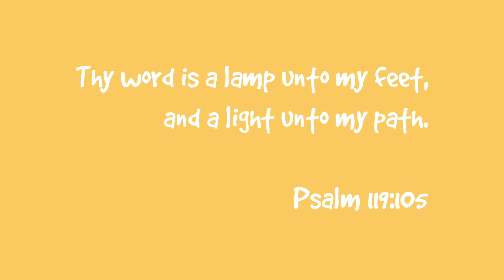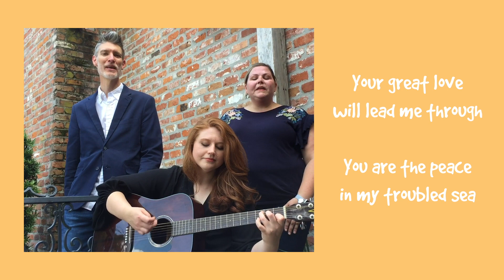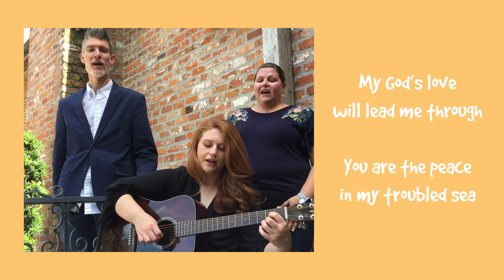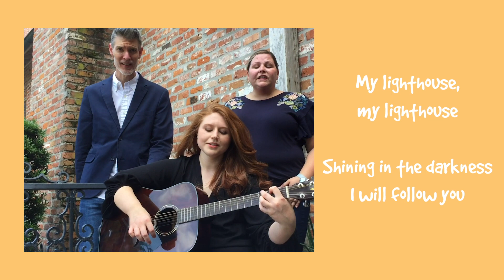Week 3 Thankfulness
Introducing Captain Phillips, a totally cool sea captain! Captain Phillips regales us with a tale of the tempestuous sea when the radar on his ship suddenly stops working. How will he ever lead his crew safe to shore? Discover, along with Penelope Pirate, how Captain Phillips deals with this huge problem.

This week’s theme is thankfulness. During life’s journey, we often lose our way. Being thankful during times of great darkness can help order our mindset back to God and his Word. So, this week’s challenge has children making a list of all the things they are thankful for, taking a selfie with their list, and sending it to . Don’t miss out!